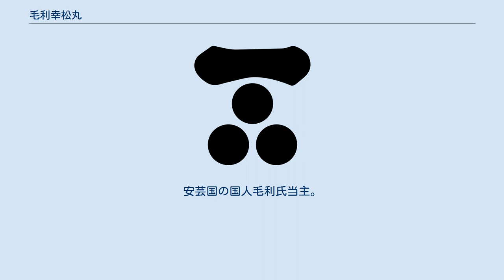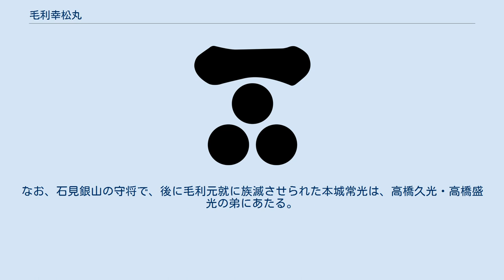毛利幸松丸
毛利 幸松丸（もうり こうまつまる）は、戦国時代の人物。
安芸国の国人毛利氏当主。
毛利興元の嫡男。
 毛利興元の嫡男として生まれるが、永正13年（1516年）、2歳の時に父が病死したために家督を継ぐ。
このため、後見役として叔父毛利元就と外祖父高橋久光がその任に当たった。
当初は久光の発言力が強かったが、久光が戦死した後は元就が実権を握った。
 大永3年（1523年）、尼子氏による大内氏の要衝、安芸国鏡山城攻略戦（鏡山城の戦い）に参加したが、帰国後に病死した。
敵将の首実検を嫌がる幸松丸を家臣達が無理矢理立ち合わせ、生首を見て衝撃を受けたためともいう。
享年9。
家臣団に推された叔父の元就が異母弟の相合元綱を退けて毛利氏当主となる。
 幸松丸の母方の外戚高橋氏と毛利氏は必ずしも友好的な関係であったわけではなく、その死後跡を継いだ興光も元就の調略によって、その叔父高橋盛光に謀反を起こされ、一族滅亡に追い込まれている。
また、幸松丸の外祖父である高橋久光の死には不審な点が多く久光を戦死させた三吉氏と毛利氏はのちに姻戚関係となっている。
なお、石見銀山の守将で、後に毛利元就に族滅させられた本城常光は、高橋久光・高橋盛光の弟にあたる。